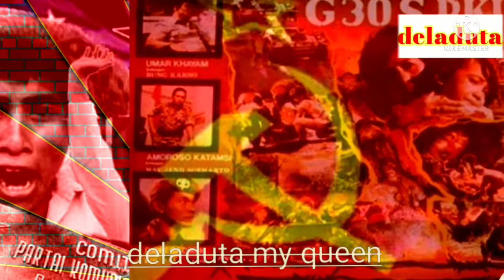versi lain peristiwa G30S PKI | Soekarno dalang G30S PKI?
versi lain peristiwa G30S PKI | Soekarno dalang G30S PKI?versi lain peristiwa G30S PKI menyebutkan jika soekarno dalang g30s PKI dengan analisa yang dihimpun dari berbagai sumber catatan sejarah. peristiwa g30s pki memang hingga kini masih menyimpan banyak misteri yang belum terpecahkan.

6 dalang g30s/pki,
7 dalang g30s/pki,